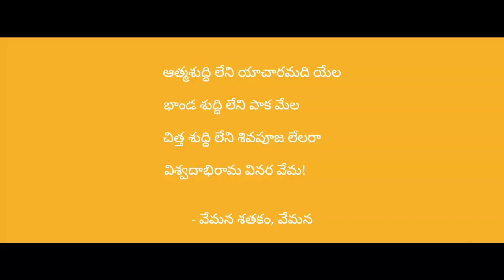Athma Suddhi, Vemana Satakam, Telugu Poems, Vemana Poems, Telugu Padyalu, Telugu Padyam, Vinura Vema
Telugu Padyalu, Telugu Padyam, Chandas Telugu, Telugu Chandas,

ఛందస్సు (Prosody):
ఆటవెలది (AataVeladi)

ఆత్మశుద్ధి లేని యాచారమది యేల
భాండ శుద్ధి లేని పాకమేల
చిత్త శుద్ధి లేని శివపూజ లేలరా
విశ్వదాభిరామ వినర వేమ!

భావం: మనసు నిర్మలముగా లేనట్లయితే ఆచారములు పాటించడంవల్ల ప్రయోజనం లేదు. పాత్రలు శుభ్రముగాలేని వంట, మనసు స్థిరముగా లేని శివ పూజ వ్యర్థములే అవుతాయి. ఏమీ ప్రయోజనముండదు.